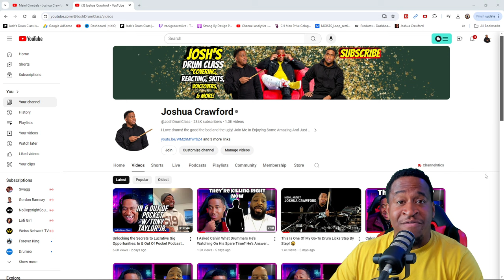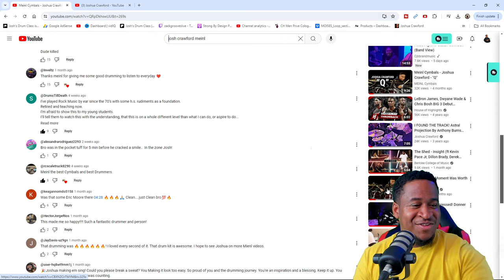Wait! This Video Came Out Crazy Good!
If you’re interested in getting this drum kit, here’s the link